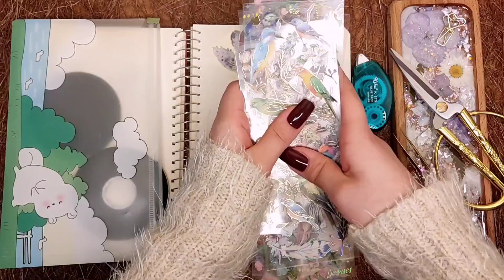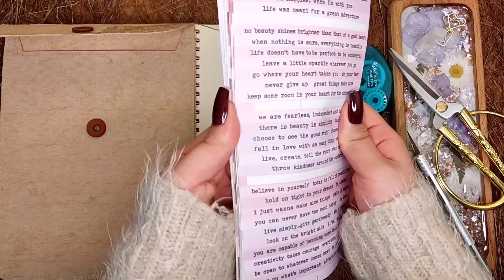💙Blue & Purple💜Creative Journaling ASMR🪄Aesthetic Scrapbook Design✨journaling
Hello Magic Journal friends🥰
Here I am with a gorgeous new journal & scrapbook design.🪄
💙Blue & Purple💜Theme 😍
Watch this inspiring & satisfying ASMR video till the end and remember to comment your opinion for me.✨
Love you 😘❤️